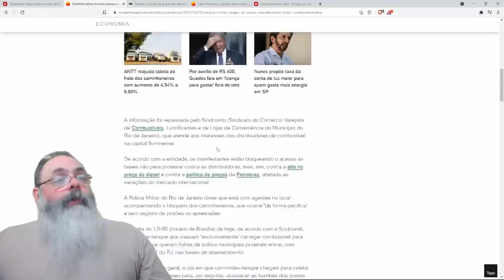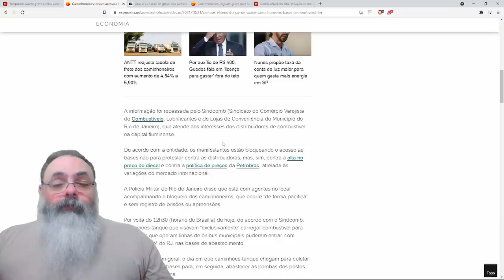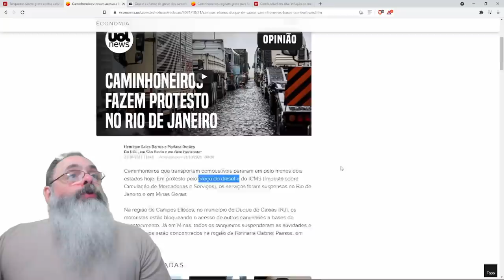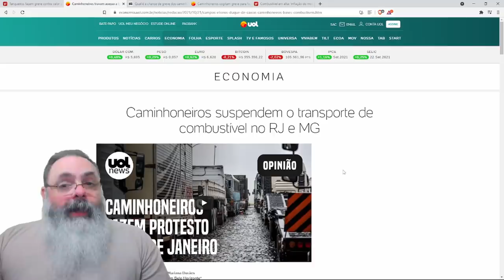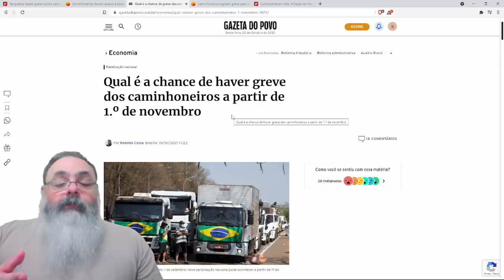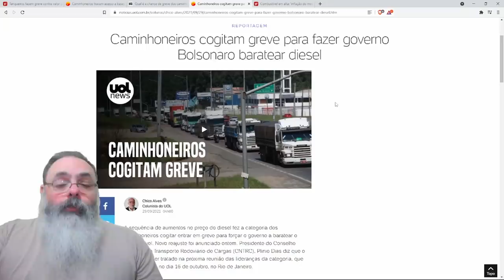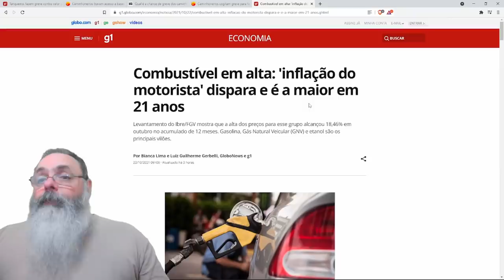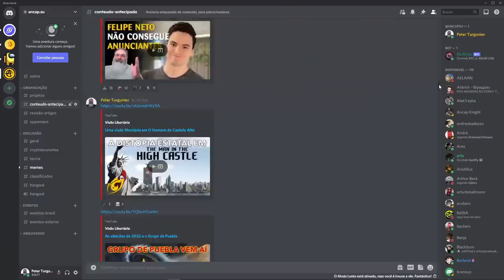Minas Gerais e Rio de Janeiro podem ficar sem combustível já